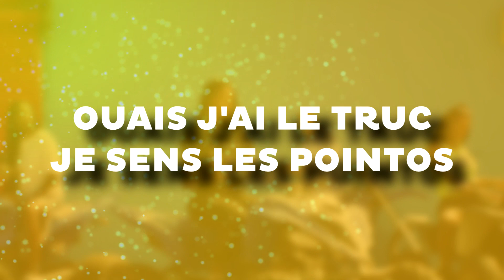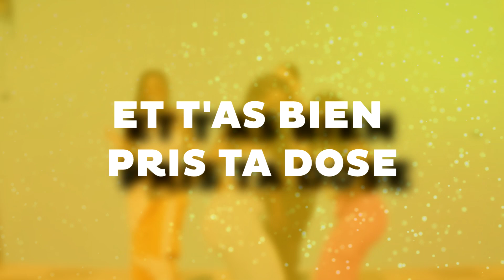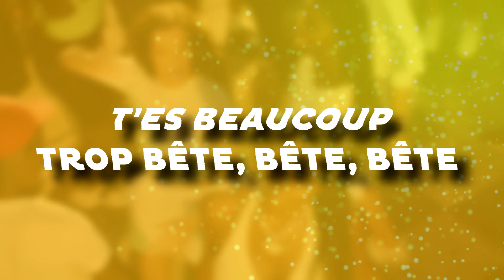JOLI PAPA - AYA NAKAMURA (Parodie "Jolie nana")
Chant : Yerel
Ecriture : Maleek
Correction vocale : Tota Studio
Mixage et mastering : Megastudio

C’est grâce à eux que la parodie rend aussi bien. Merci énormément à eux deux, allez checker leurs pages Facebook  :